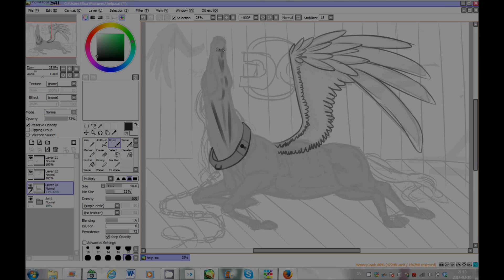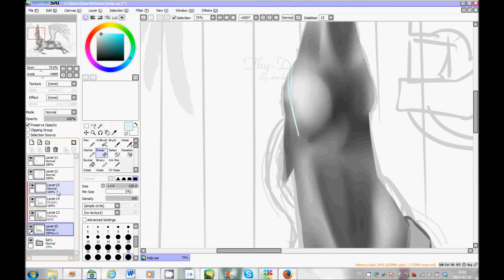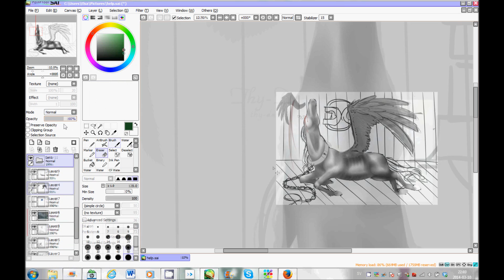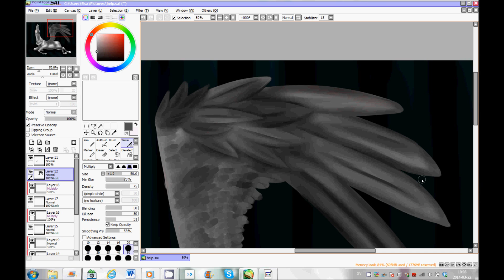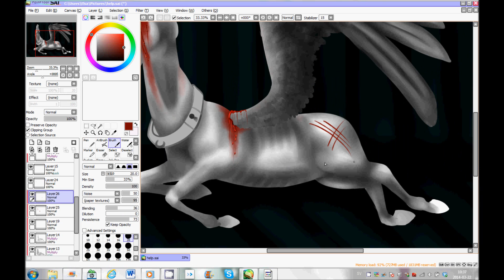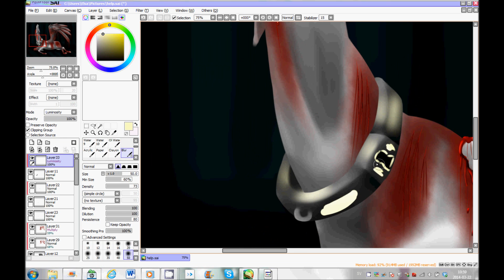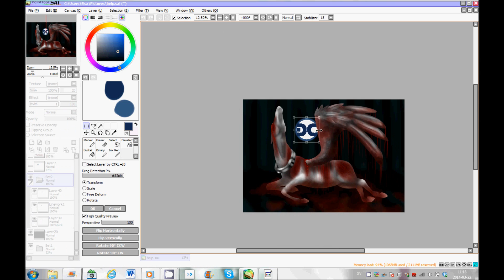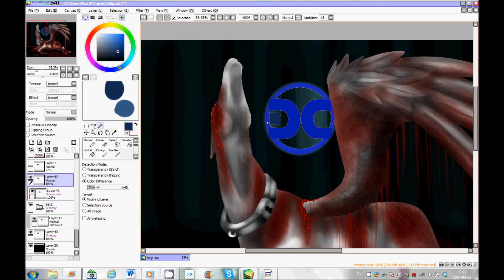Speedpaint Star Stable: Help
in one quest you ship your horse to dark core, if you leave youre horse there this maybe would have happend.